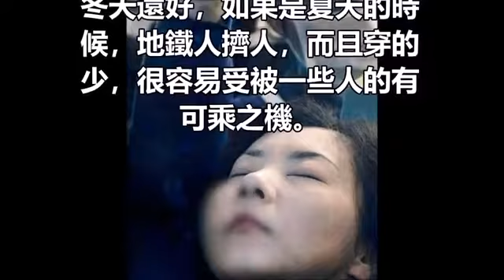帶你去看日本女孩擠地鐵的情況 大哥 ， 你還能忍耐嗎 不是開玩笑。。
guBRZp
【馬來西亞全城討論區】需要大家的支持和鼓勵 ，請分享影片給至親朋好友們，【馬來西亞全城討論區】把影片分享給大家，請大家把影片分享給更多人。

我的facebook 專業:guBRZp
我的部落客:

文中圖片來自網絡,如有侵權,請聯繫刪除!
本頻道所載的所有資料只供參考之用!

日本是一個高速發展的國家，雖然日本的地鐵幹線也是非常的快速，

但是每天上下班的日本地鐵也是慘不忍睹的。

因為地鐵的擁擠，難免會有肢體上的碰撞，一些女性白領還常常遭到騷擾，苦不言堪。

冬天還好，如果是夏天的時候，地鐵人擠人，而且穿的少，很容易受被一些人的有可乘之機。

推薦影片:

勁爆！【珍人真事】李麗珍姐妹共侍一夫亂倫同床的瘋狂內幕！

我和情人去酒店開房，第二天客服要進來換床鋪，打開門後，我崩潰癱倒在地！

我騙老公上夜班，偷在家裡安監控，那不可描述的畫面讓我噁心到吐

越來越多俄羅斯美女嫁來台灣，但她們身上有「兩個」缺點讓人難以忍受!

陸生回鄉後忍不住PO出寫給台灣的告白文，中國店員的「服務」讓她恨不得能馬上回去台灣！

少女在寶馬車裡為了15分鐘的快感，竟把自己給搞死了！前因後果驚醒世人！

实拍孟加拉少女的“悲惨人生”，被迫吃催熟药，天没亮就起来提供“特殊服务” 孩子生父成谜！

「男人經常撫摸女人這4個地方，會讓女人越來越離不開你！」

娶了大我10歲的女上司，洞房時候看到的景象，讓我淚流不止!

「說好的瑤族妹露側乳呢？」男子看旅遊介紹兴奋朝聖！沒想到見到本尊竟

睡過張柏芝的7個男人首次揭秘看完驚呆了！！

被黑道盯上，慘遭「毒手」的6位女星！其中一人至今瘋癲！

別亂摳女人那個洞！男女都看看吧！

陸客眼中台灣的16個不思議! 好像混進了奇怪的東西~~